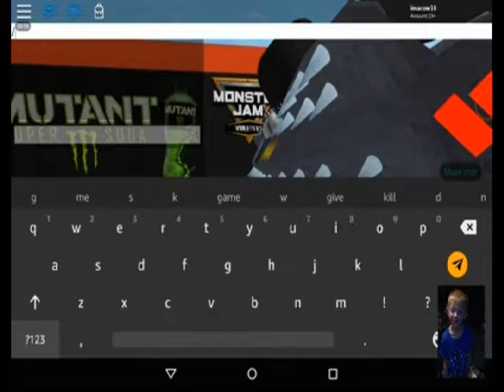bradlee raps 63018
bradlee playing a video game